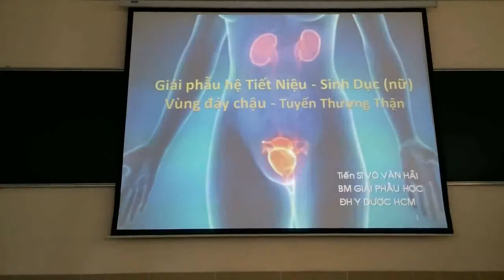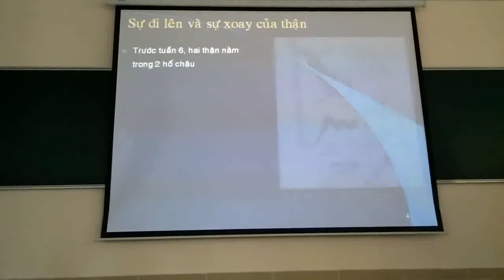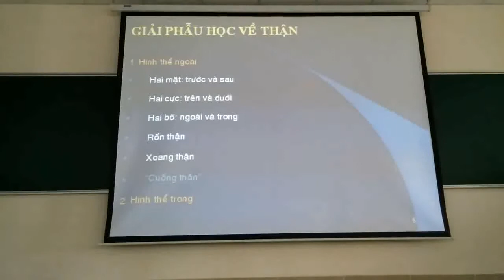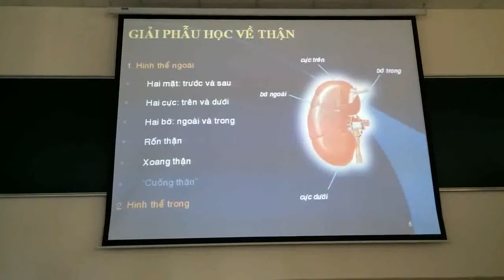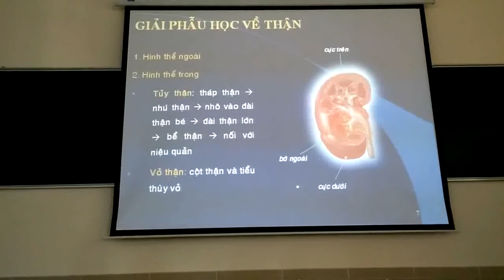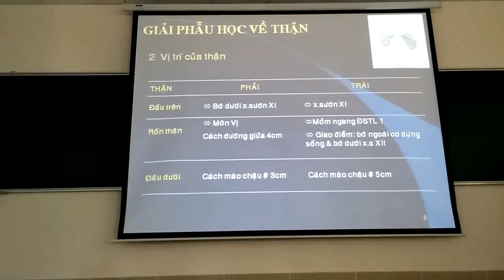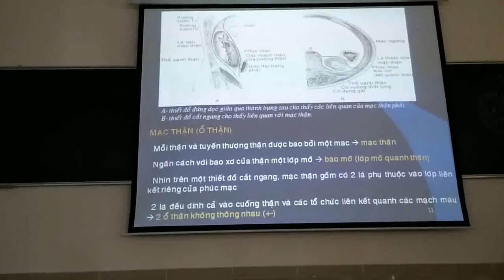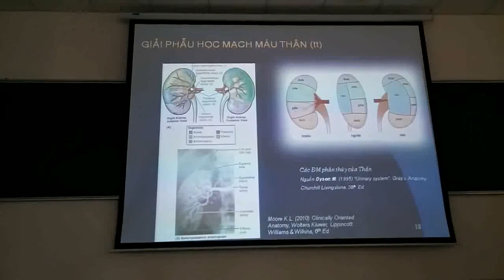Thận | Giải phẫu